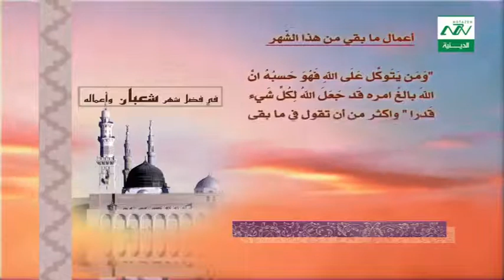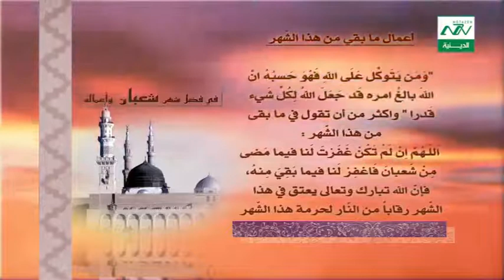اعمال ما بقي من شهر شعبان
عن الامام الرضا عليه السلام : من صام ثلاثة أيام من شعبان ووصلها بصيام شهر رمضان كتب الله له صوم شهرين متتابعين
من نحن ؟؟